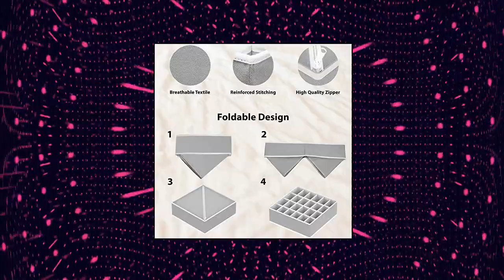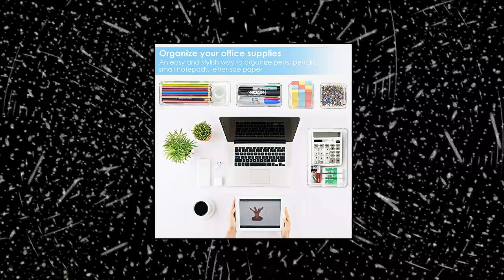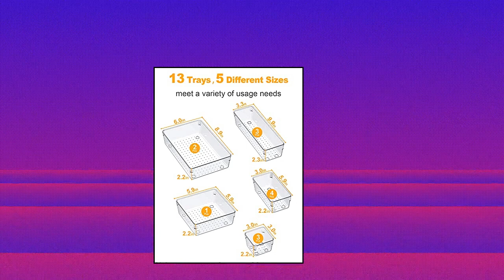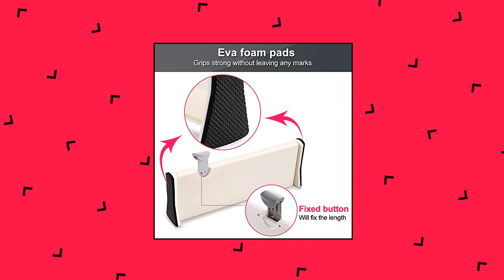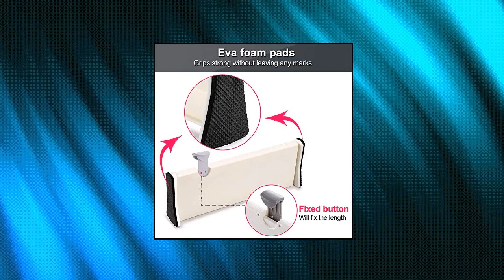Top 10 Clothes Drawer Organizers You Can Buy November 2022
SimpleHouseware Closet Underwear Organizer Drawer Divider 4 Set

Adjustable Bamboo Drawer Dividers Organizers  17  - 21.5   - Expandable Drawer Organization Separators for Kitchen

 Got user reviews of 55,655 global ratings

3 Pack Sock Underwear Organizer Dividers

 Got user reviews of 13,099 global ratings

25 PCS Clear Plastic Drawer Organizers Set

 Got user reviews of 9,894 global ratings

Utoplike 4 Pack Bamboo Kitchen Drawer Dividers

 Got user reviews of 8,836 global ratings

Criusia Underwear Drawer Organizer

 Got user reviews of 7,634 global ratings

SMARTAKE 13-Piece Drawer Organizers with Non-Slip Silicone Pads

 Got user reviews of 7,507 global ratings

 Got user reviews of 6,966 global ratings

Drawer Dividers Organizer 5 Pack

 Got user reviews of 5,754 global ratings

Amazon Basics Cloth Drawer Storage Organizer Boxes

 Got user reviews of 5,711 global ratings

Drawer Dividers Organizer 4 Pack

 Got user reviews of 5,572 global ratings